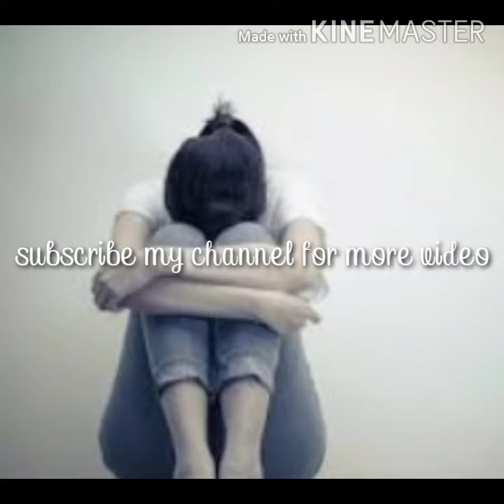Sei mayeta।etosa najrin।shreetikana aich recitation। bengali_poem, বাংলা কবিতা।